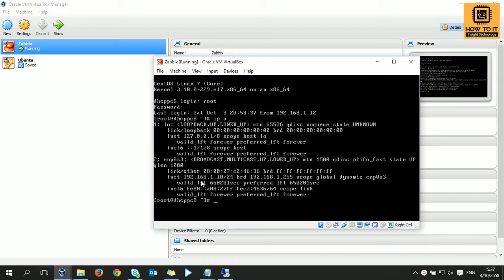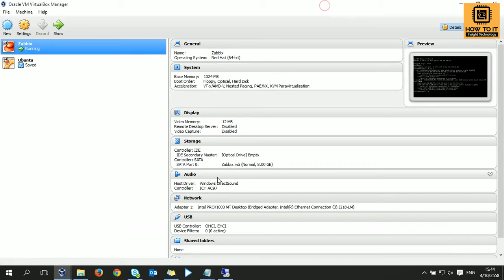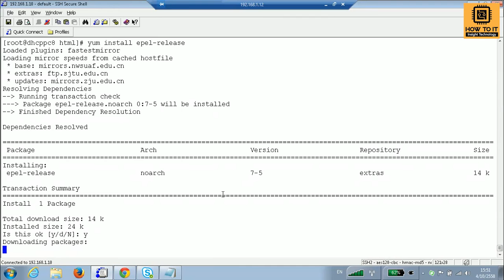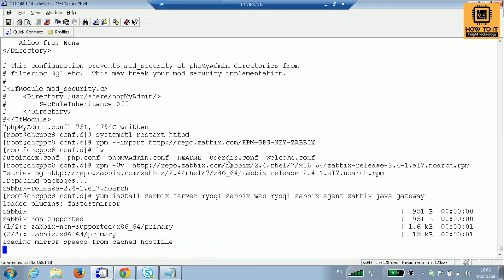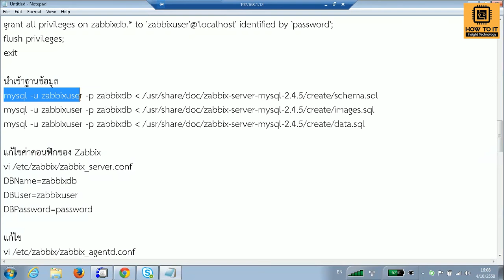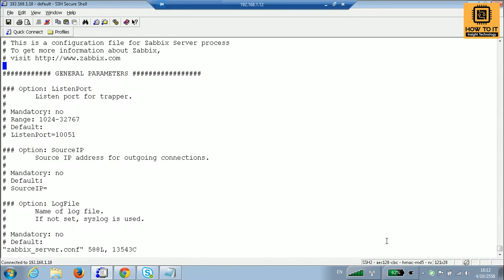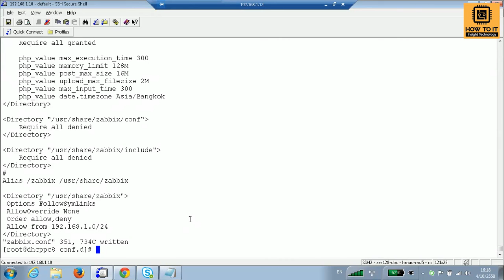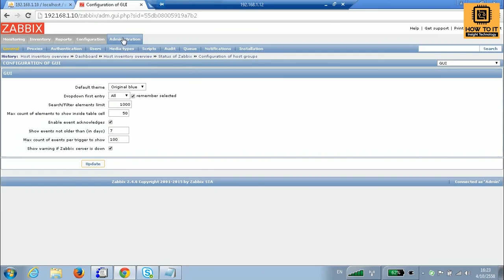คลิปที่-0048-การติดตั้ง Zabbix Monitor บน Centos 7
Zabbix เป็นโปรแกรมสำหรับตรวจสอบและเฝ้าดูบริการต่างๆ ทางด้านระบบเครือข่ายคอมพิวเตอร์ มีขีดความสามารถสูง และมีความหลากลาย สามารถตรวจสอบได้หลากหลายรูปแบบ เช่น
ตรวจสอบประสิทธิภาพ ของ CPU, Memory,Disk,Traffic  และอื่นๆ
มีระบบตรวจสอบแบบไม่ต้องติดตั้งซอฟแวร์ที่ลูกข่าย เช่น ตรวจสอบผ่านพอร์ตที่แม่ข่ายเปิดใช้งาน
ตรวจสอบอุปกรณ์ทางด้านระบบเครือข่าย
ตรวจสอบ Vmware
และยังมีคุณสมบัติอื่นๆ ที่ทำได้อีกมากครับ
ในคลิปนี้เป็นการติดตั้งเพียงอย่างเดียว สำหรับการใช้งาน รอคลิปถัดไปครับ เพราะเนื้อหามีความยาวพอสมควร
ไฟล์ประกอบการบรรยายในคลิป